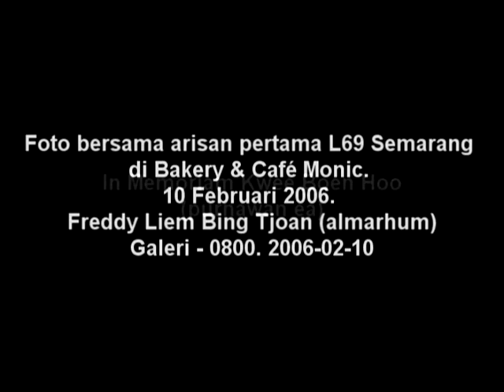In Memoriam Kwee Boen Hoo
Seorang lagi kawan Loyola L69, telah lulus dari "Universitas Kehidupan"
This world is not my home I'm just a-passin' through
My treasures are laid up somewhere beyond the blue